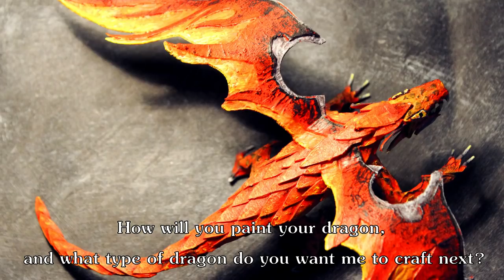Crafting a Red Dragon Miniature for D&D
We are crafting a dragon for d&d. You will learn how to craft a cheap red dragon miniature in this tutorial. More Dungeon and Dragons miniatures on the channel!